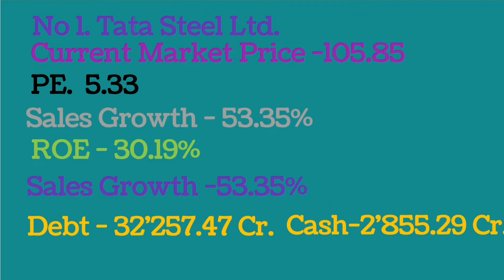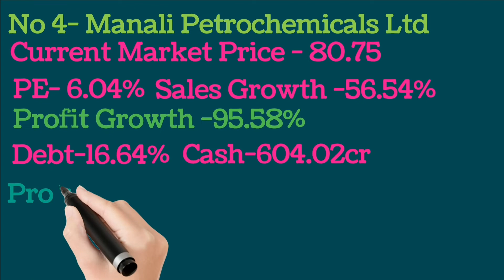Stock।Undervalued Stocks Under Your Budget । Penny Stock Under Your Budget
In this video we discussed about 05 Undervalued Stocks on Current Market
Topic Covered